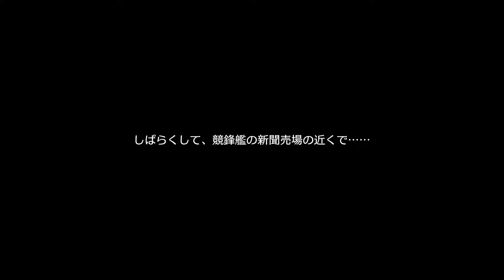＃202【崩壊：スターレイル】「星天演武典礼」喝采が鳴り止んだとしても・第2章【Honkai Star Rail】2024 09 17